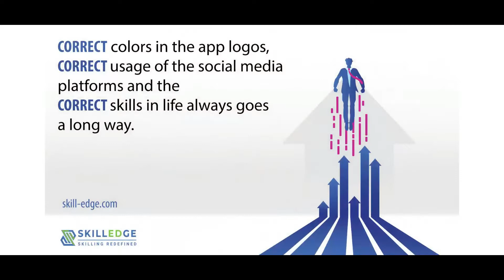The right social media platform to showcase your skills and portfolio. | Instagram | LinkedIn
Being a job-seeker in today's highly competitive world, you should always keep up with the right social media platforms to build a network of like-minded people and employers. When it's about Instagram or LinkedIn, you need to be aware of the potential of these platforms. To ensure a hassle-free job search for yourself after graduation, you must know these 2W and 1H in today's world- WHEN to use WHICH social media platform and HOW?